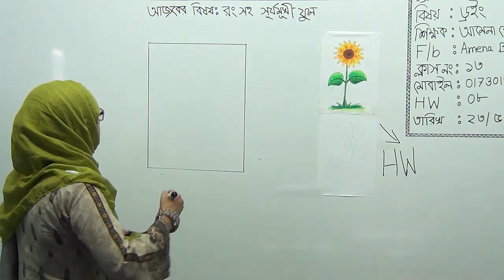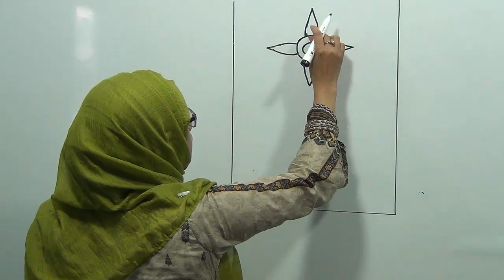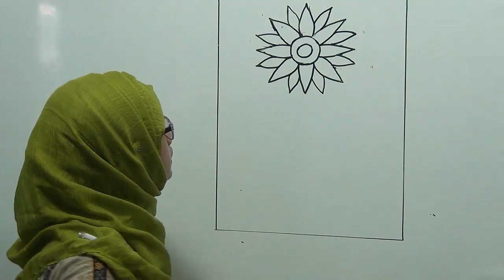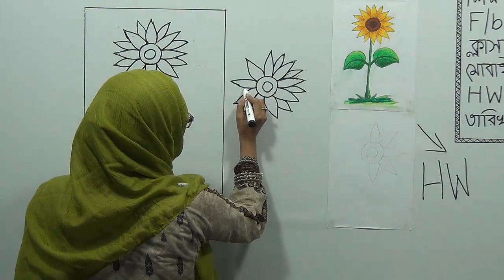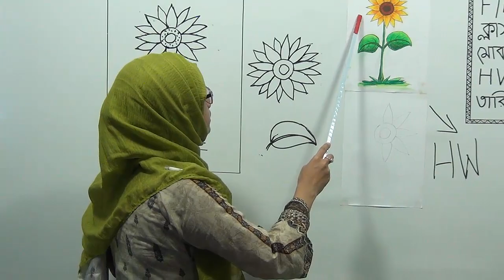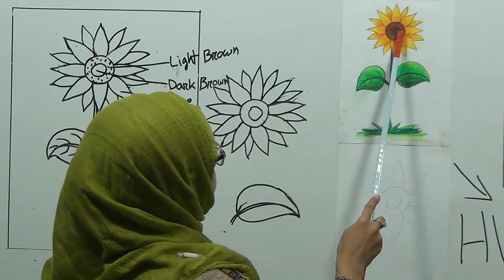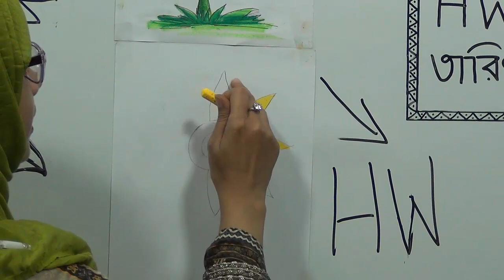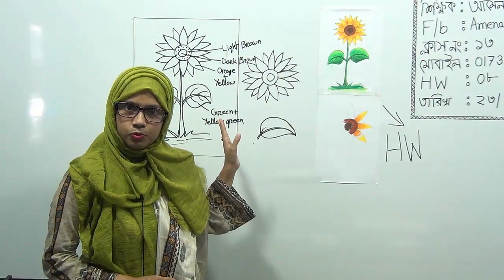প্রথম শ্রেণির ড্রইং, ক্লাস নং-১৩, আলোচ্য বিষয়: ‘সূর্যমূখী ফুল’ (রং সহ)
অর্ধবার্ষিক-২০২১
শ্রেণি: প্রথম
বিষয়: ড্রইং
ক্লাস নং-১৩
আলোচ্য বিষয়: ‘সূর্যমূখী ফুল’ (রং সহ)
শিক্ষক: জ. আমেনা বেগম